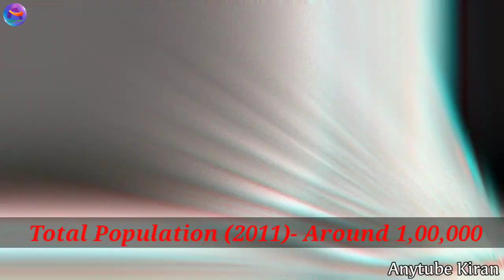Datia City। Datia Tourist places। History of Datia City।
Friends, Datia city located in the northern region of Madhya Pradesh state is such an ancient city which is mentioned in Mahabharata, which comes under Gwalior division. The city was known as Dilip Nagar during the Mahabharata period, and was founded by Maharaj Bir Singh Deo in 1626. The city of Datia is known for its traditional style temples, havelis and palaces, as well as the one built by Emperor Ashoka, the Gujara inscription was received from this city, and the first municipality of Madhya Pradesh is also in this district, Sun. It was formed in 1907. Friends, let us tell you that the Beti Bachao Beti Padhao campaign in the state of Madhya Pradesh was also started from this Datia district on 15 October 2015.

" NOTE "
I'm using some video clips in this video for documentary purposes only.